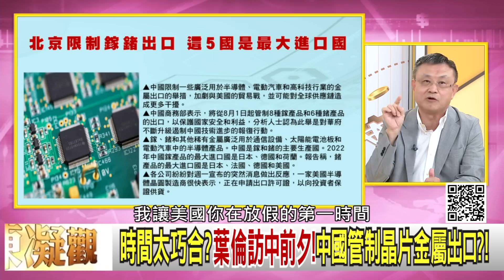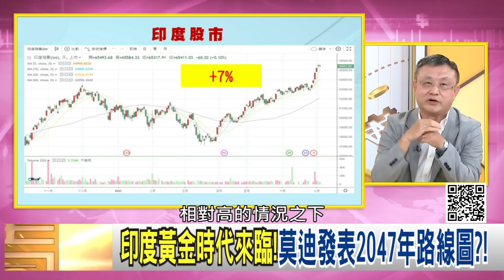精彩片段》朱岳中:中國突然宣布限制出口...【年代向錢看】2023.07.05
下載【年代電視】APP：
iOS平台：